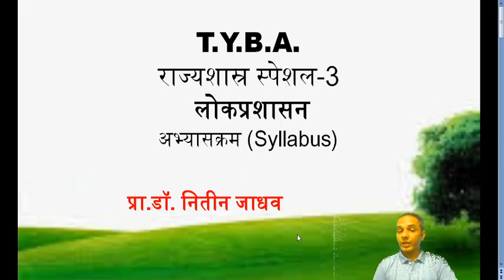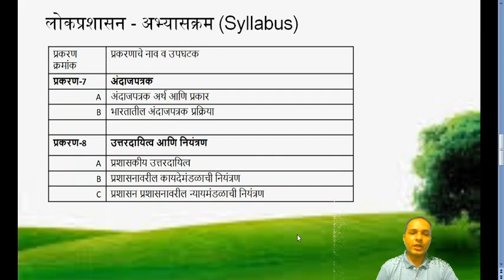TYBA Political Science S- 3 Syllabus लोकप्रशासन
Like if you enjoyed this PoliticsPage
Like if you enjoyed this DrNitinJadhav